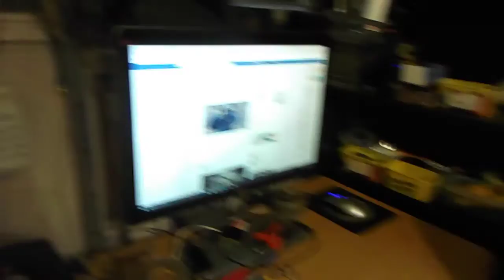Change of (bicycle) plan.....again.